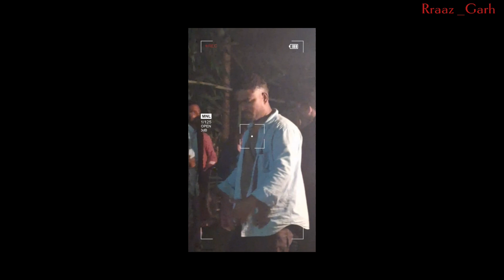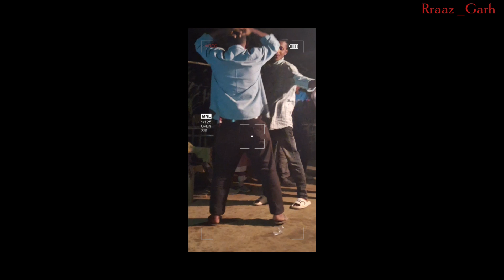Bikash Bro Dance|Local adivasi|party dance